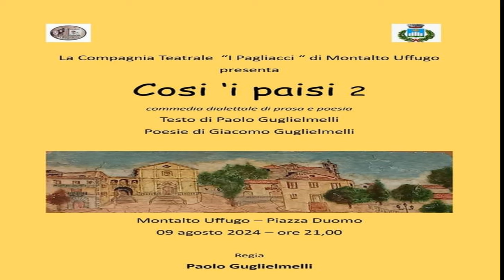Cosi 'i paisi 2 Compagnia Teatrale 'I Pagliacci'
Rappresentazione teatrale in vernacolo della Compagnia Teatrale "I Pagliacci" - Montalto Uffugo (CS) Anno del Signore 2024.